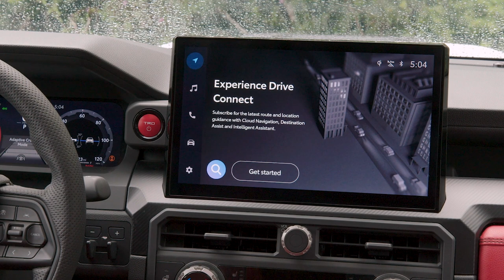All NEW 2024 Toyota Tacoma Limited - Overview REVIEW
Introducing the 2024 Toyota Tacoma Limited, the epitome of luxury and versatility in a mid-size pickup truck. Designed to elevate your driving experience, the Tacoma Limited combines refined style, advanced technology, and impressive performance to meet the demands of modern-day drivers.

Step inside the Tacoma Limited and you'll be greeted by a luxurious interior that exudes comfort and sophistication. From its premium materials to its attention to detail, every aspect of the cabin is designed with your comfort in mind. Enjoy features like a power moonroof, power-retractable sidesteps, and an Adaptive Variable Suspension system that constantly adjusts damping forces for a smooth and luxurious ride.

Under the hood, the Tacoma Limited is powered by a potent engine that delivers both power and efficiency. Its i-FORCE MAX hybrid powertrain combines a 2.4-liter turbocharged engine with an electric motor, producing a total system output of 326 horsepower and an impressive 465 lb-ft of torque. With this kind of performance, the Tacoma Limited is ready to take on any challenge, whether it's navigating city streets or conquering rugged terrains.

Technology takes center stage in the Tacoma Limited, with a range of innovative features to enhance your driving experience. Plus, with Toyota Safety Sense 3.0 standard on all models, you can drive with confidence knowing that advanced safety features like Pre-Collision System and Lane Departure Alert are there to assist you.

Experience the perfect blend of luxury and capability with the 2024 Toyota Tacoma Limited. With its refined design, powerful hybrid performance, and advanced technology, this truck is ready to elevate your driving experience to new heights. Get behind the wheel and discover why the Tacoma Limited is the ultimate choice for those seeking both style and substance.